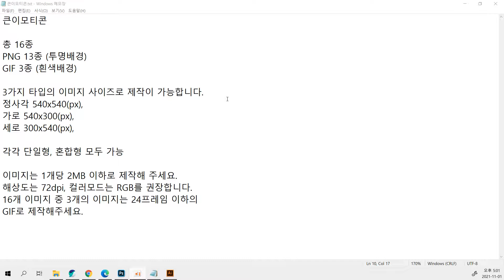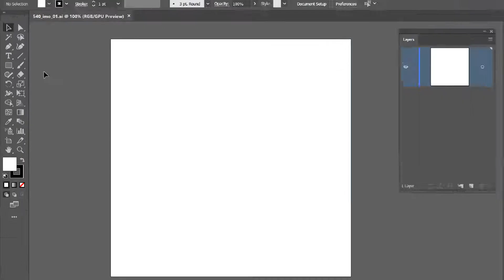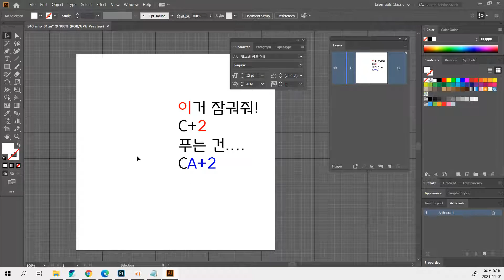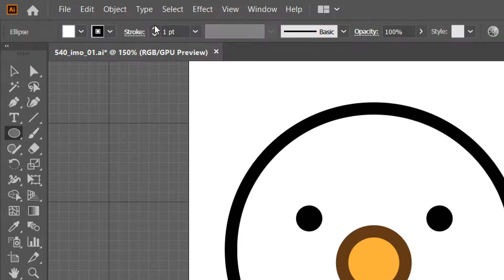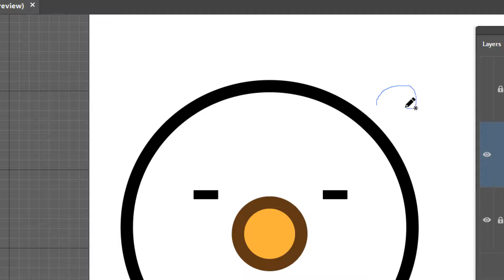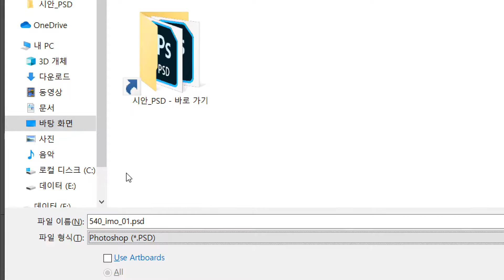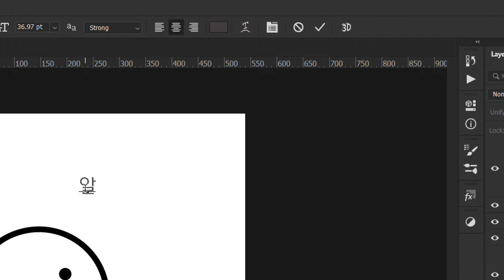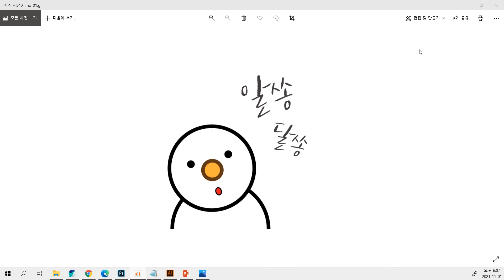GIF 이모티콘 - 일러스트와 포토샵을 통해 만드는 방법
GIF 이모티콘 - 일러스트로 만드는 방법을 소개합니다.  일러스트 원본 다운로드는 아래와 같습니다.